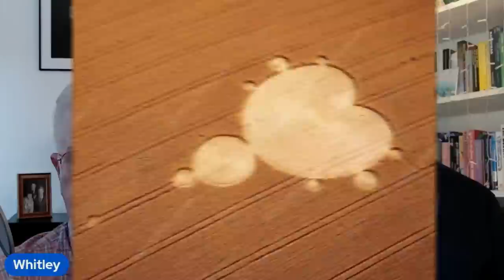The Powers that Be want You to forget Crop Circles. We don't choose to do that!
Legendary crop circle expert Andy Thomas joins Whitley this week to talk about the crucially important and increasingly neglected phenomenon of crop circles. But why neglected? From the day the intelligence community trotted out "Doug and Dave" with boards on their feet, our governments have been trying to make us believe that the phenomenon is a silly hoax that for the most part annoys farmers and has no significance.